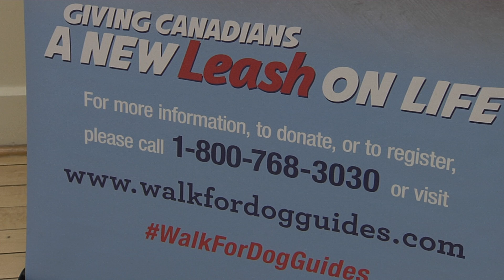PET VALUE WALK FOR DOG GUIDES 2017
In cities and towns across Canada walks take place to raise funds for the Lions Club of Canada Dog Guides.